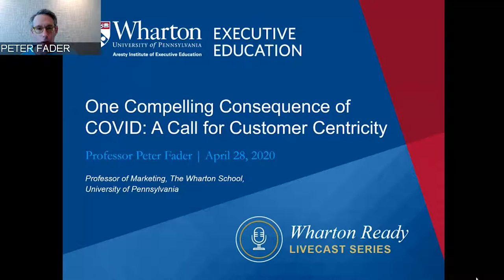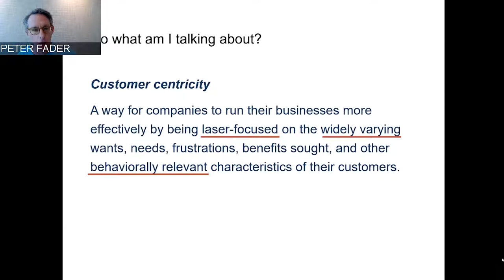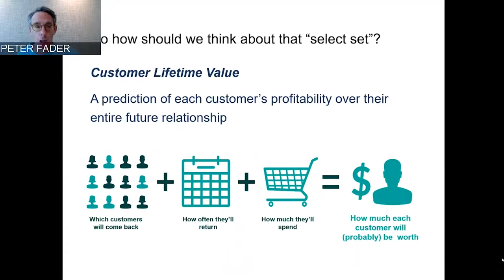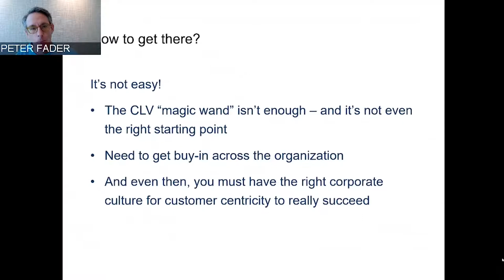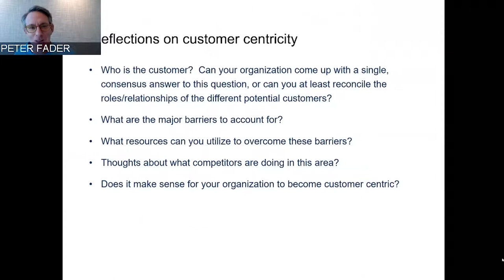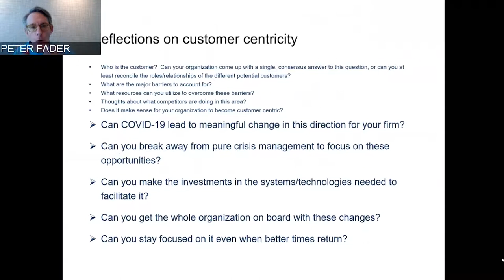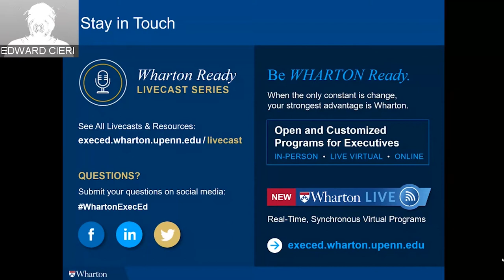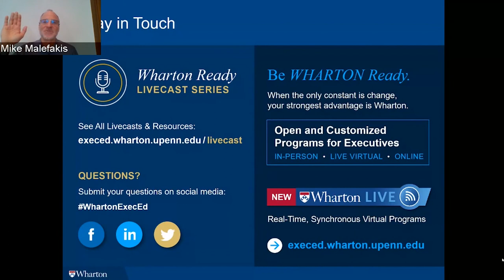A Call for Customer Centricity with Prof. Peter Fader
Wharton Ready Livecast Series
Customer centricity is a way for companies to become laser focused on the needs of customers. What are the consequences of the global pandemic on marketers and why is customer-centricity more relevant than ever?